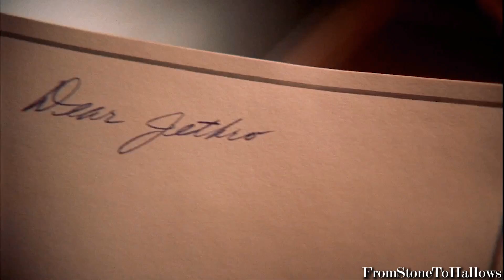Jenny & Jethro | Nights in White Satin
When your friend tells you she loves a song and that it fits Jibbs, you make a video of it just for her. This is 100% dedicated to you, dearest friend. Thank you for always listening and being there. Your support means everything, and I'm very grateful for you in my life. You'll always be my person and my partner in crime. 💕

—Please don't record and post anywhere else. I ask with my videos that you share the link on social media as opposed to re-posting it, just so I can keep track of views on the original video. Thank you!—

I'll always love them and no one can convince me otherwise. May the best NCIS ship ever continue to live on. RIP Jenny Shepard and Jethro Gibbs.